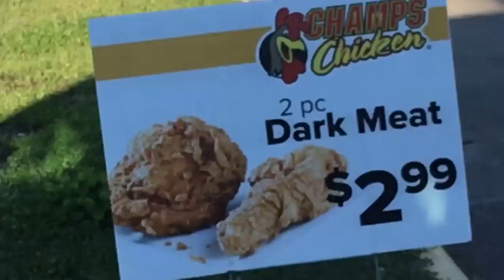my first time fighting a girl and I got stabbed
I don't expect men to hit women lol but I will always defend myself from man, woman, animal, whatever 😂 but I hope y'all enjoyed the story !! Lmao laugh at my crazy life 🔥

Y'all Follow Me On All Other S***s 😂 For More Laughs !!